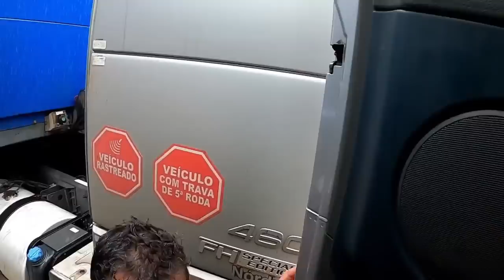O CAMINHÃO QUE VOU VIAJAR.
Finalmente eu peguei o novo caminhão do contrato, mas aconteceu algo estranho comigo, assistam o video até o final.